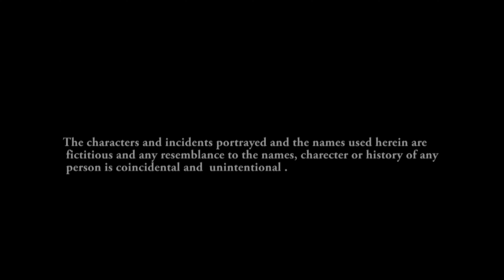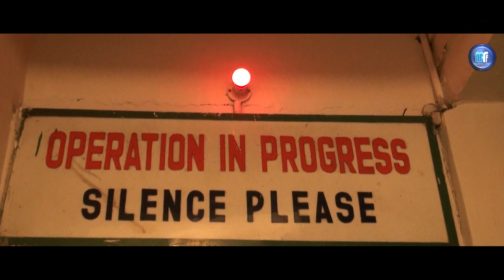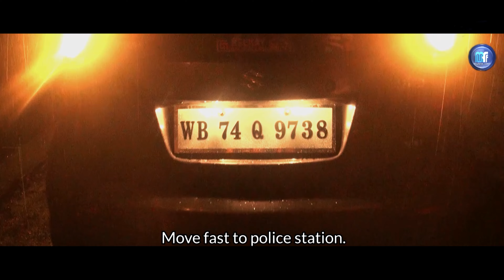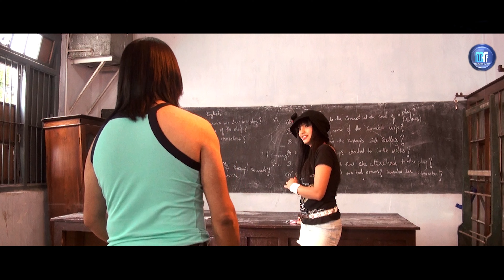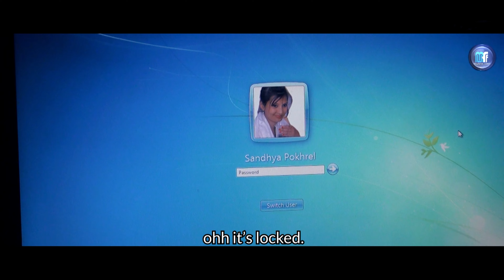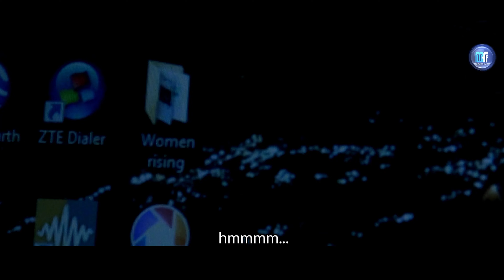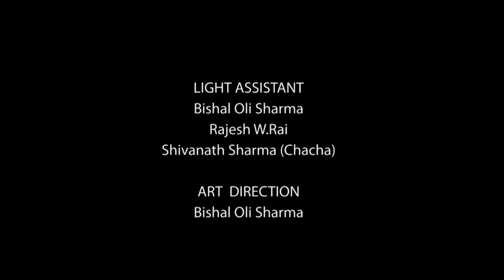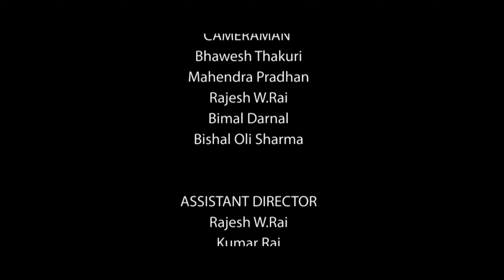Nepali film TUWALO •MANDIRA RAYA•KIRAN THAKURI• BHAWESH C THAKURI•SANI THAMI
MODERN FILM PRESENTS
TUWALO
A FILM BY BHAWESH C THAKURI
PRODUCER : KIRAN THAKURI
BACKGROUND SCORE : DEWAS GURUNG

THIS IS THE NEPALI FILM MADE FROM DARJEELING "TUWALO"  WHICH  HAS BEEN WRITTEN , EDITED AND DIRECTED BY BHAWESH C  THAKURI , PRODUCED BY KIRAN THAKURI , PRODUCTION CONTROLLER MENUKA THAKURI

THE FILM STARS KIRAN THAKURI , SANI THAMI , BAHWESH C THAKURI MANDIRA RAYA, AJU SINGH , SOHENDRA TAMANG, BISHAL SHARMA, SHEETAL SUBBA, KAMALA LEPCHA  MAHENDRA PRADHAN AND MARIAMIT LEPCHA IN THE LEAD.

THIS FILM EDITED & DIRECETION BY BHAESH C THAKURI